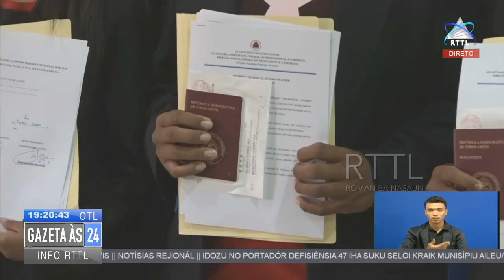Timor oan nain hitu marka istoria foun hodi ba servisu iha Japaun